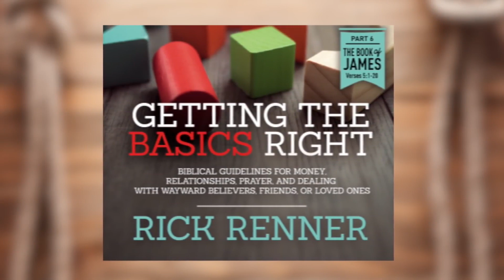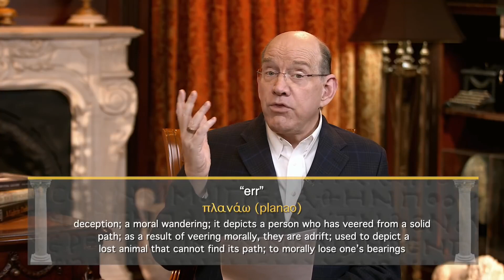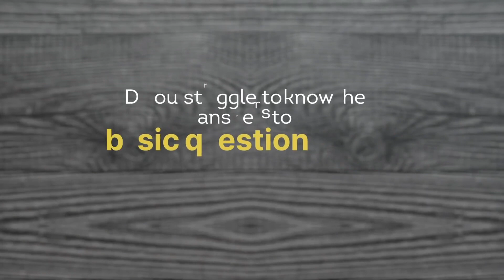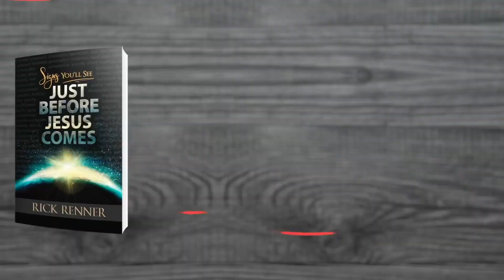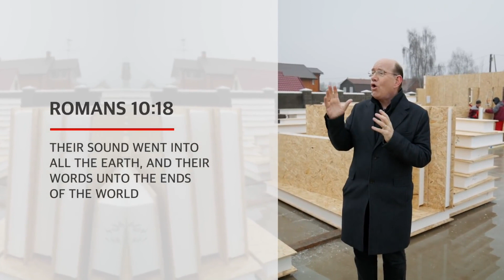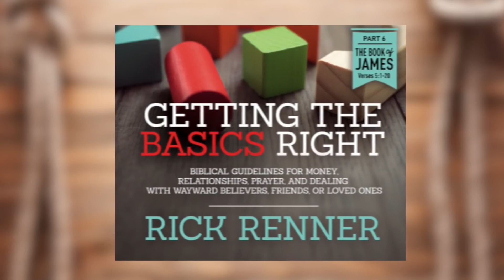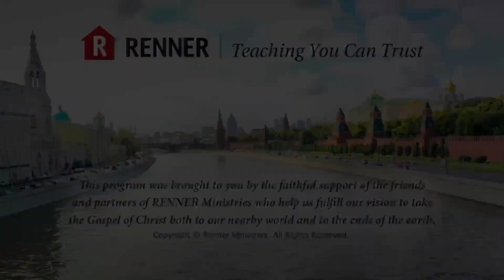Hiding a Multitude of Sins — Rick Renner